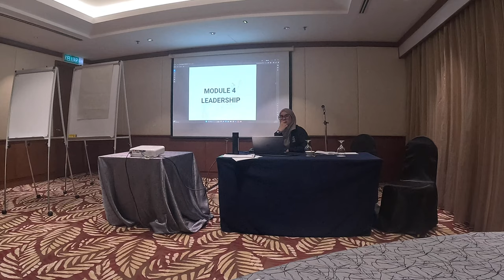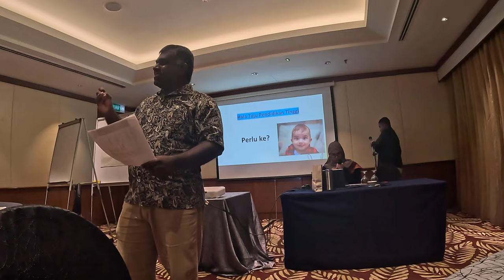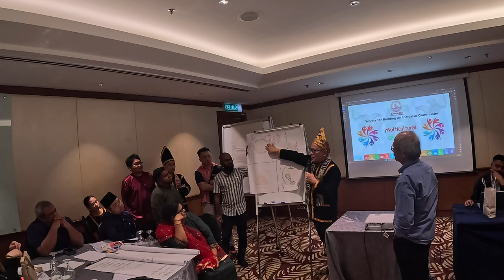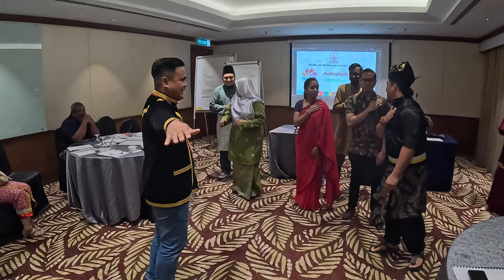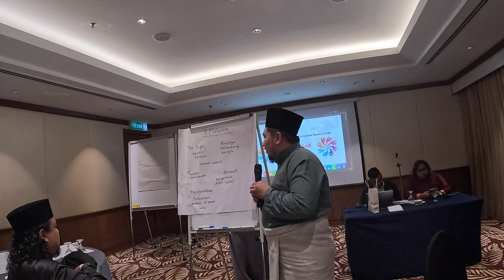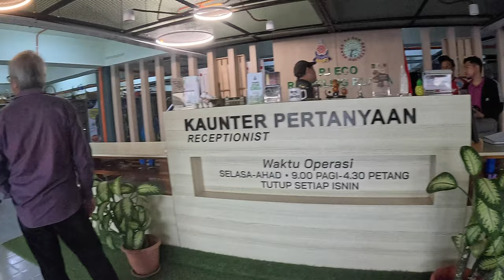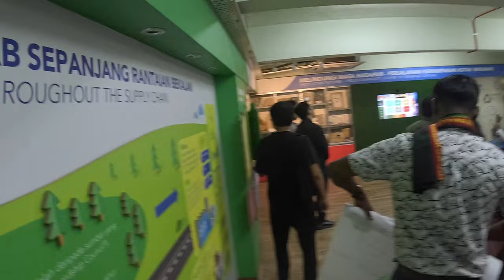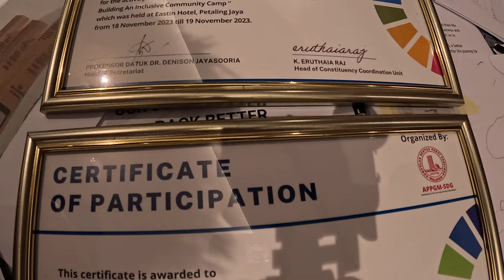Youth Camp TOT